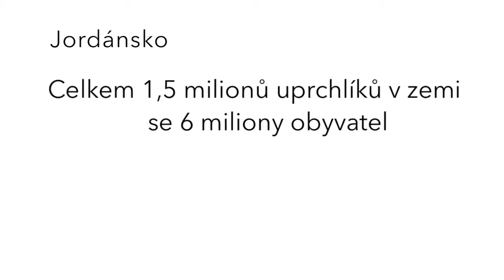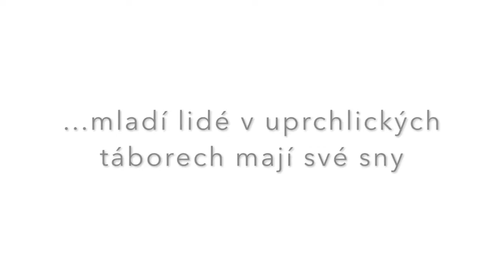Mise Libanon a Jordánsko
Ohlédnutí za kontrolní misí Evropského parlamentu do Libanonu a Jordánska pohledem Martiny Dlabajové, místopředsedkyně Výboru pro rozpočtovou kontrolu